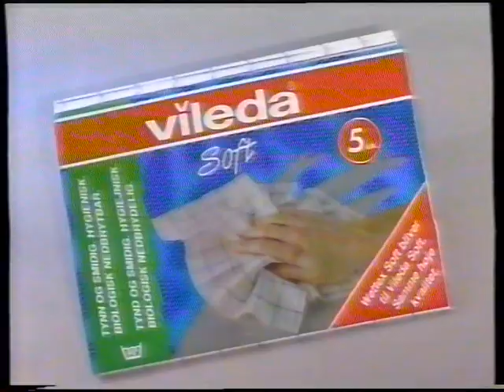TV3 reklamer fra 1993 #1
Indhold:
00:12 - IBM thinkpad reklame med den Lyserøde Panter.
00:33 - Riberhus ost reklame.
01:03 - Vileda Soft reklame.
01:23 - Crüsli reklame.
01:54 - SAS Jackpot reklame.
02:40 - Sadolin farveland reklame.
03:15 - Super Brugsen reklame.
03:25 - UPS reklame.
03:56 - Palmoline reklame.